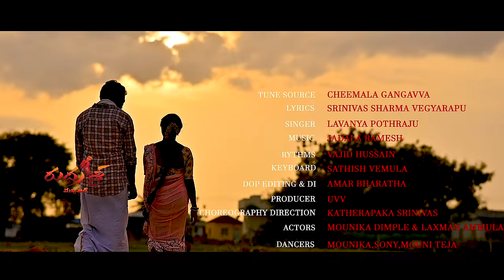Yenta Yenta Raku Sailu New Folk DJ Song 2022 | Latest Folk Songs | Singer Lavanya | Mounika Dimple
SONG : YENTA YENTA RAKU SAILU NEW DJ SONG  POMO 2022
TUNE SOURCE : CHEEMALA GANGAVVA
LYRICS : SRINIVAS SHARMA VEGYARAPU
SINGER : LAVANYA POTHRAJU
ACTOR : MOUNIKA DIMPLE & LAXMAN AMMULA
DANCERS : Mounika, Sony, Mouni Teja,
DJ MIX BY : DJ Srinu
RYTHMS : VAJID HUSSAIN
KEYBOARDS : SATHISH VEMULA
CHOREOGRAPHY DIRECTION : KATHERAPAKA SRINIVAS
DOP EDITING & DI :  AMAR BHARATHA
PRODUCER : UVV

TECHNICAL SUPPORT : RJ SRIKANTH @SPY TV